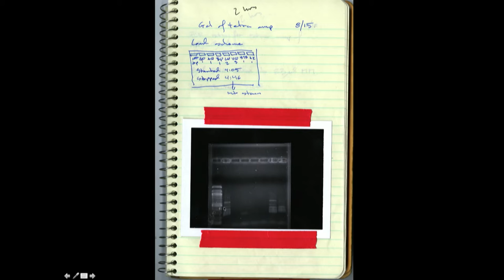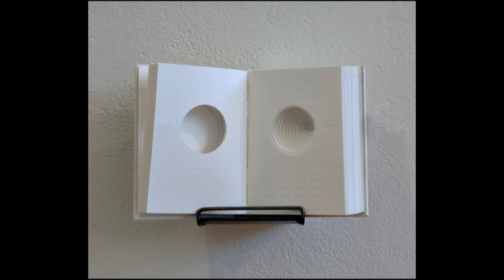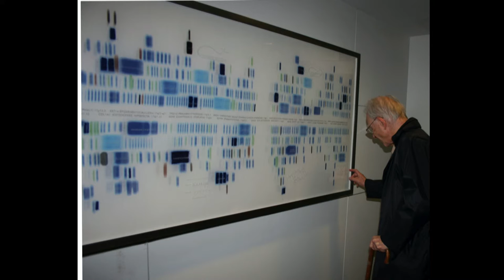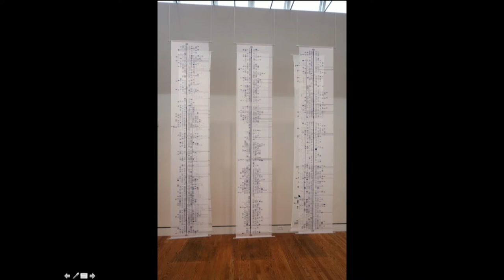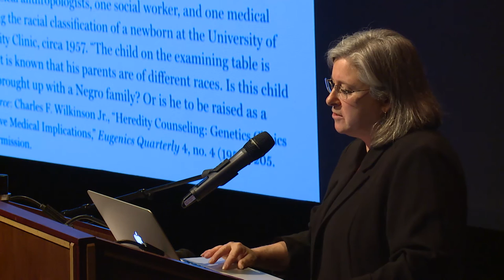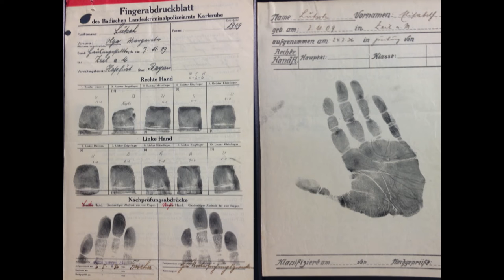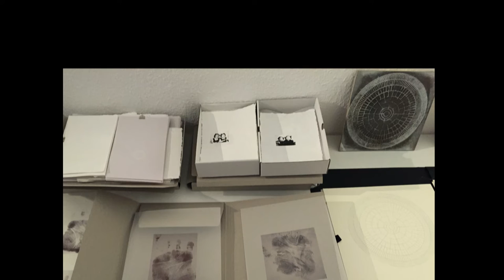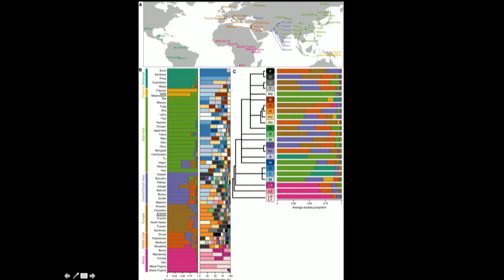Evergreen Art Lecture Series: Geraldine Ondrizek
Geraldine Ondrizek is a Professor of Art and artist at Reed College in Portland, Oregon. For the last twenty-five years she has collaborated with genetic and medical researchers to make architectural based installations. She has had over 30 solo exhibitions internationally and is the recipient of several grants including an Individual Artist Fellowship from the Ford Family Foundation, an Oregon Arts Commission Individual Artist Fellowship, an exhibition grant from NASA and the Houston Foundation, a UNESCO Artist in Residence grant, an NEA exhibition support grant, and a Mellon Foundation Art and Science Research Grant. Geraldine’s work is currently on exhibit in the Evergreen Gallery, located in the Library building,  from October 5th to November 7th.  A reception will be held for her on Tuesday October 18, from 4 – 6pm.

Her 2014-15 project Shades of White done in collaboration with Dr. Alexandra Stern focused on skin color charts and eugenics practices in the US. In 2015, she was an artist in residence at Kaiser Wilhelm Archive at The Max Plank Institute in Berlin where she studied the work of Dr. Georg Geipel and the origins of Biometric Data to create a series of artist books and a short film. Her work was recently in Global Exo-Evolution, curated by Peter Weibel, at ZKM, the Center for Media, in Karlsruhe, The Momentum AIR in Berlin and in Translocation at the Musrara Mix Festival in Jerusalem. In 2016, she completed mtDNA an architectural installation charting of mitochondrial DNA world-wide that will travel to several museums in 2017.  Geraldine received her BFA from Carnegie-Mellon University and an MFA from the University of Washington.